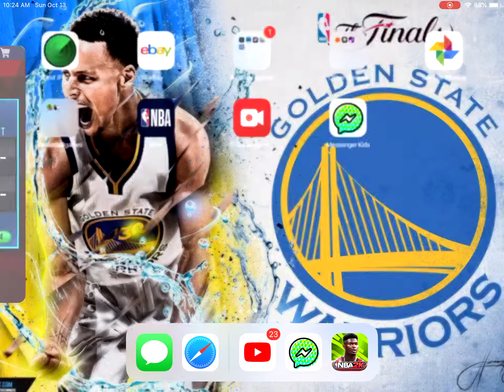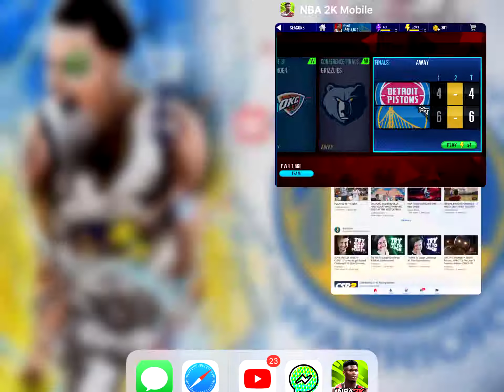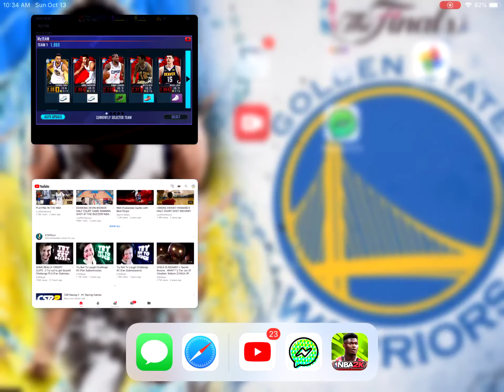Finishing season 19 in NBA 2K mobile. Episode 108